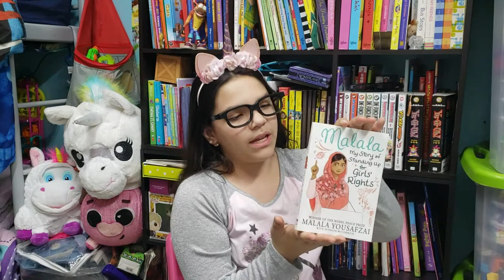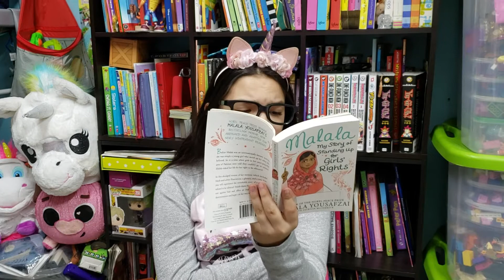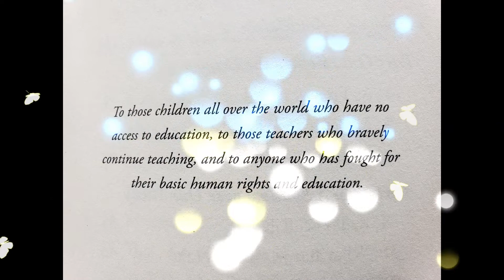MALALA My Story of Standing Up fpr Girls' Rights👧📚📖🤓🦄😍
MALALA My Story of Standing Up for Girls' Rights👧📚📖🤓🦄😍

Hello Unicorn Friends!!!🦄🦄🦄

Today I'm reviewing Malala... wow this book is amazing🎶🎵🎶
I'm warning you, you are going to cry 😥

Keep Reading 🤓👓📚📕📖

Love 💚💙💜🧡💛
Zoe